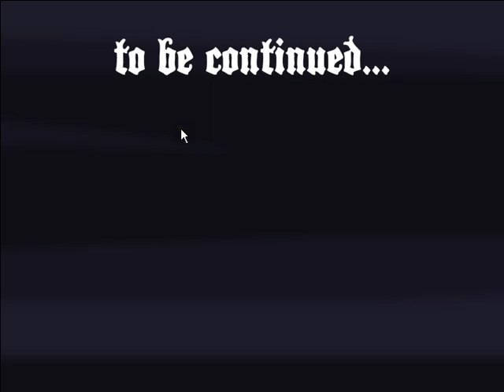Table Plays - "The Several Journeys of Reemus: Chapter 1" or, I Skipped, Sue me!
And they did. Gratuitously.